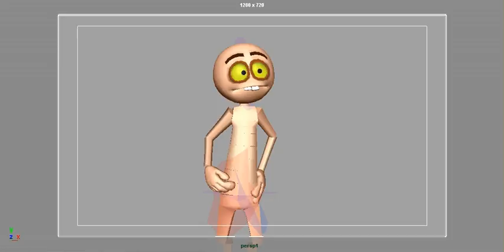NITESH SURYAVANSHI Squash.avi